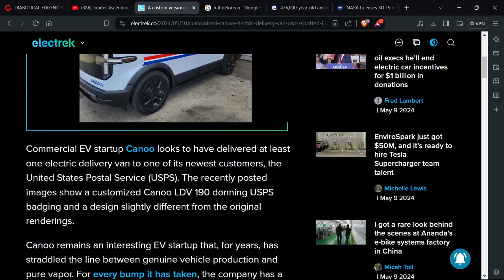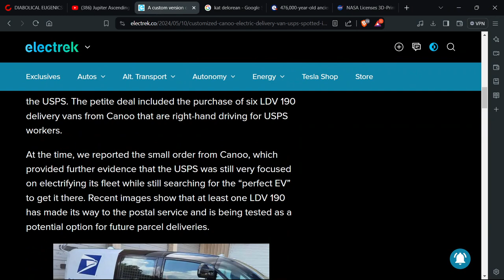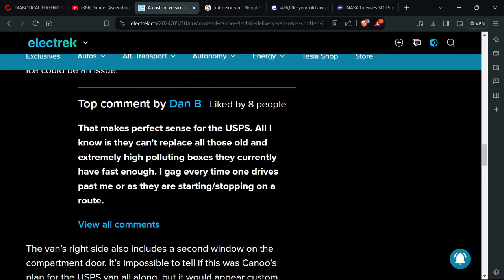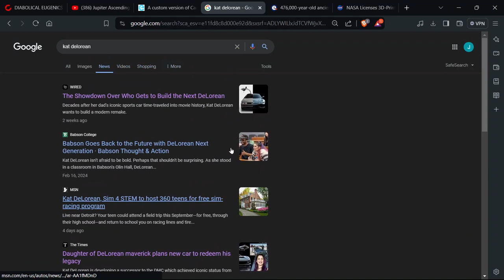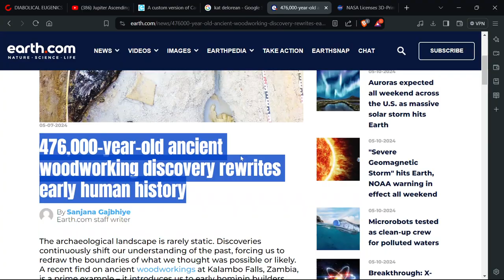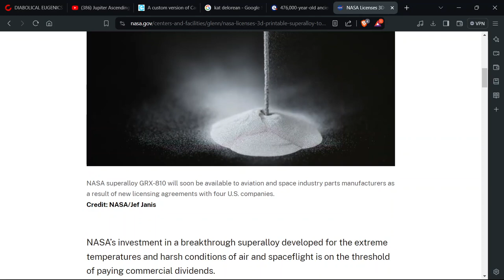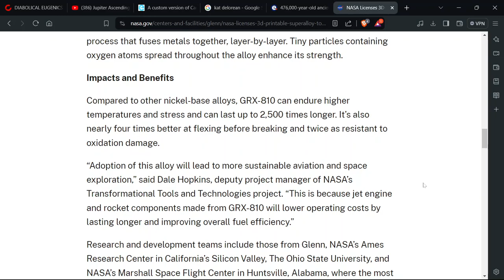476,000-year-old ancient woodworking discovery rewrites early human history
Commercial EV startup Canoo looks to have delivered at least one electric delivery van to one of its newest customers, the United States Postal Service (USPS). The recently posted images show a customized Canoo LDV 190 donning USPS badging and a design slightly different from the original renderings.

Canoo remains an interesting EV startup that, for years, has straddled the line between genuine vehicle production and pure vapor. For every bump it has taken, the company has a knack for bouncing back with some form of encouraging news to keep its stock compliant.

For example, the startup announced a reverse stock split this past March as its share prices hit an all-time low. Less than two weeks later, however, its stock surged as its EV production facility in Oklahoma received approval as a Foreign Trade Zone (FTZ).

In recent years, Canoo has established several key customers, including Wal-Mart, Kingbee, and NASA. This past January, Canoo announced another notable name on its clientele list – the USPS. The petite deal included the purchase of six LDV 190 delivery vans from Canoo that are right-hand driving for USPS workers.

At the time, we reported the small order from Canoo, which provided further evidence that the USPS was still very focused on electrifying its fleet while still searching for the “perfect EV” to get it there. Recent images show that at least one LDV 190 has made its way to the postal service and is being tested as a potential option for future parcel deliveries.
The unique conditions at Kalambo Falls were instrumental in the extraordinary preservation of ancient woodworking artifacts.

The site’s lush vegetation, sustained by a reliable water source, provided the necessities of life, making it a consistently appealing location for various hominin species across vast stretches of time. This long-term occupation increased the likelihood of artifacts being left behind.

Periodic flooding events deposited layers of sediment that protected these precious remnants from decay and the ravages of time. The layered deposits act as a natural time capsule. They enable scientists to create a chronological framework and associate artifacts with specific periods in prehistory.

Ancient woodworking